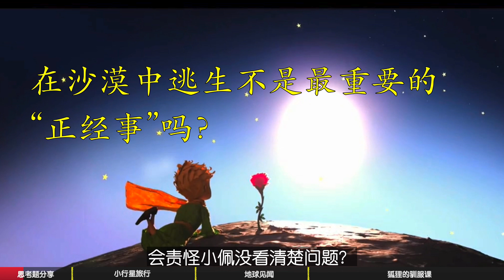理解爱并不简单！它不是欲望，而是生活的习惯。【解读经典003】